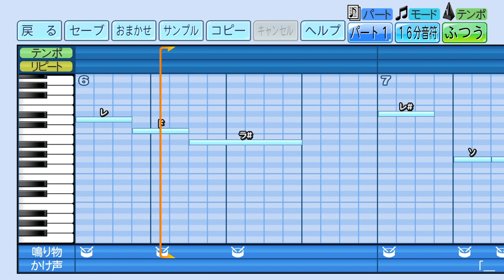2023新応援歌 ジャイアンツ A.ウォーカー‹パワプロ2022›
東京読売ジャイアンツ 巨人 讀賣
2023年新応援歌
eBASEBALLパワフルプロ野球2022 応援曲
Adam Brett Walker II